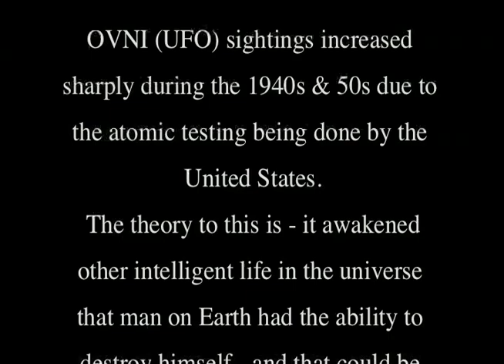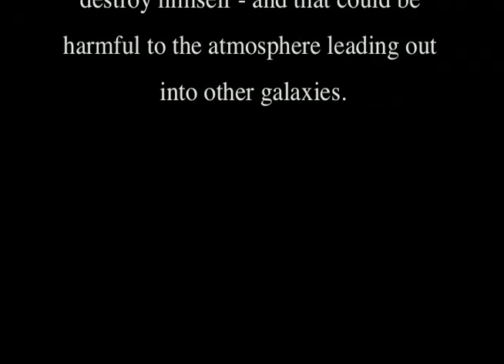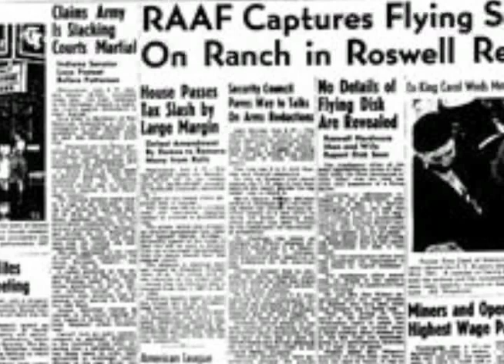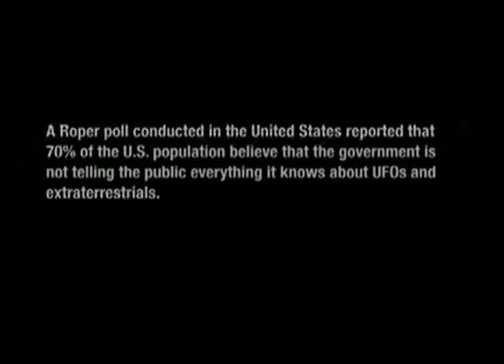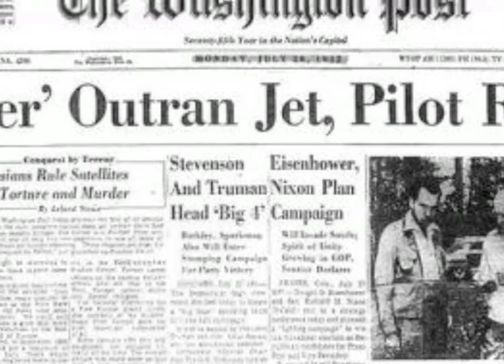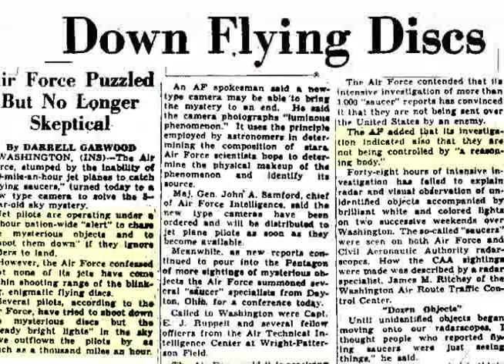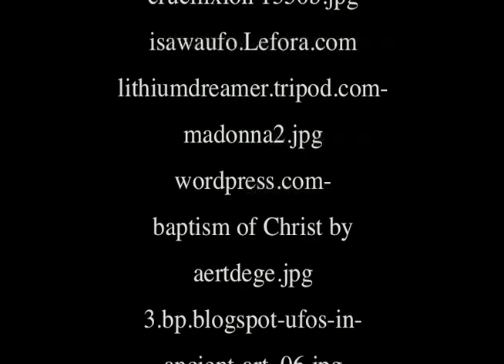The OVNI Voices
The OVNI Voices explores the possibility of intelligent life in the universe. It gives a brief history of Ovni's in cave and ancient art. recent Ovni sightings around the world and interviews with top researchers. A thought provoking film that will shake your belief system. Directed & Edited by Richard Gablick.